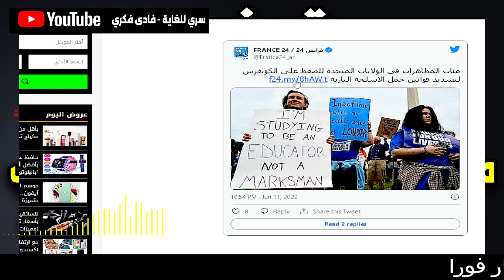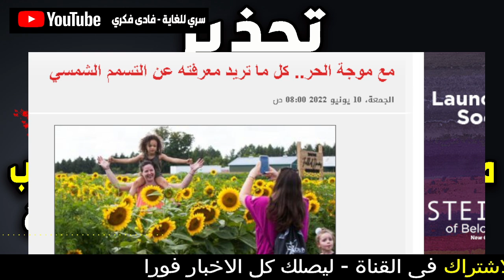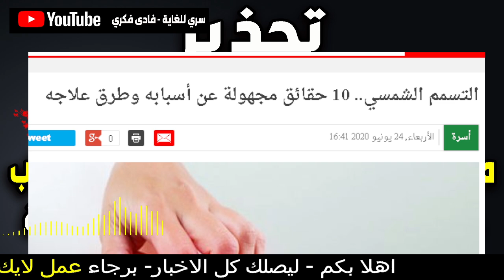سري للغاية فادى فكرى | اخبار اليوم و التسمم الشمسي - اخبار اليوم عاجل - اخبار اليوم | اخبار اليوم 10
سري للغاية فادى فكرى | اخبار اليوم و التسمم الشمسي - اخبار اليوم عاجل - اخبار اليوم | اخبار اليوم 10 - قضايا و فتاوى - Science and sorrow
علي العيس - اشتعلت وزير الدفاع الصيني يهز العالم وبوتن يخلع قناعه ويكشف من هو امام الجميع - الدكتور علي العيس.

عاجل اسرائيل تشتعل الآن 18 حافلة وخسف وفيضانات في الصين أمطار غزيرة

سري للغاية فادى فكرى | اخبار اليوم وطائرة هبطت بعد اختفاء 35 عام و الرحلة 513 - اخبار اليوم عاجل - اخبار اليوم 22 و اخبار اليوم و مساء الاخبار العاجلة

Science and sorrow - قضايا و فتاوى
مساء الاخبار الحلوه

سري للغاية فادى فكرى | اخبار اليوم وعلاج السرطان - اخبار اليوم وعلاج العمود الفقري - اخبار اليوم 22 مساء الأخبار العاجلة - اخبار اليوم - اخبار اليوم السابع مصر مباشر. اخبار مصر مباشر اليوم الجمعة 6/10/ 2022. الدكتورة سنية حبّوب

اخبار اليوم - اخبار اليوم العاجلة و اخبار اليوم مصر و اخبار اليوم العراق و اخبار اليوم سوريا و اخبار اليوم لبيا و اخبار اليوم المغرب و اخبار اليوم السعودية واخبار اليوم الجزائر

علي العيس - ست دول منها ثلاث دول عربية قد تنفجر بها الامور قريبا مركز الازمات الدولي - الدكتور علي العيس

فادى فكرى   اخبار اليوم   طائرة هبطت بعد اختفاء الرحلة 513  35 عاما

اخر الاخبار اليوم وكل قرارات الحكومة والرئيس عبد الفتاح السيسى .. اخبار العراق اليوم الجمعة 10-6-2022.

رواتب المتقاعدين  العراق اليوم  العراق  الرعاية الاجتماعية  اخبار الرعاية  رواتب المتقاعدين  رواتب الرعاية  أهم اخبار العراق  اخبار العراق اليوم  اخبار العراق مباشر  قناة العراقية الدولية  اغنية  الجكارة  انت ملك  بوبجي  بوكس اوفس  عادل_عبد_المهدي  نور  الزين  الحكومة  وادي الذئاب  باسم  الكربلائي  شاهد نت  اكلات  عراقية  توب شيف  تحشيش  خاشقجي  كرتون  سيف نبيل_عشك موت  رافت  الهجان  البشير_اكس  ريال مدريد  ردح  برشلونة  تعال  اغاني قديمة  مسي  كرستيانو  الحلبوسي  هذا الغالي_اسراء الاصيل  محمد  السالم  دايخ_بيك  اخبار اليوم  اخبار العراق  اخبار العراق الان  العراق الان  بغداد  بغداد اليوم  بغداد الان  الاخبار العراقية  الحكومة العراقية  مجلس النواب العراقي  البرلمان العراقي  الكاظمي  الصدر  العراقيين  اخبار العراق عاجل  اخبار مهمة  عاجل  الحكيم  الإنتخابات  تشكيل الحكومة  قناة التغيير  الحكومة العراقية  نجم الربيعي قناة التغيير  نجم الربيعي  البصرة  بابل  بغداد  النجف  العراقية  العراق  iraq  البرلمان العراقي  مجلس النواب العراقي  تقارير  trend  ترند  كربلاء  الانبار  ايران  السعودية  امريكا  طهران  2021  baghdad  اخبار العراق  الان  اخبار  الكاظمي  ولاية بطيخ  مسلسل  اغاني  اغنية  حالات واتس  تحشيش  البشير شو  احمد البشير  احمد الابيض  غيث التميمي  الحلقة  بث مباشر  مقتدى الصدر  كربلاء مباشر  مباشر  التيار الصدري  joe hattab  جو حطاب  baghdad  عراقي  أب  أم  إهانة  الصدمة 4  الصدمة السعودية  الصدمة العراق  الصدمة مصر  انتقاد  اندفاع  انهيار  بكاء  تهور  رجل  رد فعل  رمضان 2022 مقلب الصدمة  سخرية  شاب  صغير  ضرب  طفل  طفلة  عنيف  قسوة  كبير  كريم كوجاك  مقلب مصر  هروب  جديد حسين الجسمي   الجسمي 2016  الجسمي  كلنا العراق  kolna al iraq  الجسمي كلنا العراق  حسين الجسمي كلنا العراق  حبيبه أم كذيله رائعه وجميله  كلنا العراق حسين الجسمي  اغنية كلنا العراق  اغنية حسين الجسمي كلنا العراق  حسين الجسمي كلنا عراق  كلنه العراق  كلنا عراق  كلنا عراق حسين الجسمي  حسين الجسمي العراق    اغاني عراقية 2016  حسين جسمي كلنا العراق  كلنة العراق  قضايا و فتاوى و - قضايا و فتاوى - قضايا و فتاوى و قضايا و فتاوى

مساء الاخبار الحلوه

اخبار مصر مباشر اليوم  الاثنين 13/ 6/ 2022.

عاجل اخبار السعودية مباشر اليوم الاثنين 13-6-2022 السعودية مباشر.

اخر الاخبار اليوم وكل قرارات الحكومة والرئيس عبد الفتاح السيسى ..

الاخبار اليوم فى مصر مباشر.

أخبار العراق اليوم مباشر الان 2022.

forecast 2022 - what to expect from the new year.

Science and sorrow
مساء الاخبار الحلوه
علي العيس
الدكتور علي العيس
قناة علي العيس
فادى فكرى
سري للغاية فادى فكرى